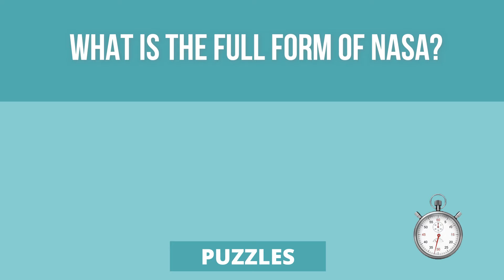Did You Know The Full-Forms of These Renowned Brand Names? PART 1 | Puzzles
Did You Know The Full-Forms of These Renowned Brand Names? | Puzzles

Solve these questions quickly and challenge your friends.